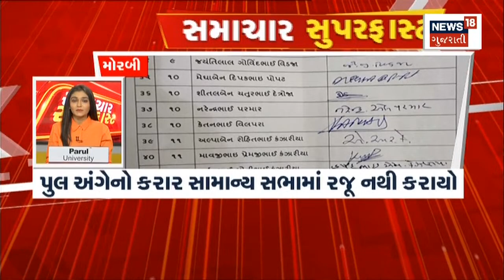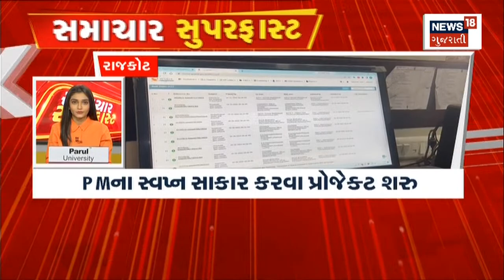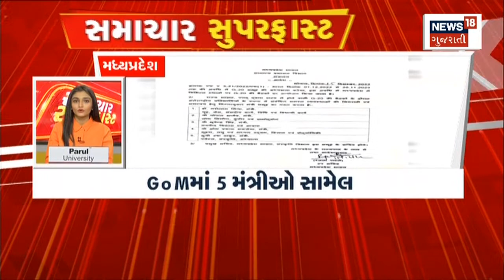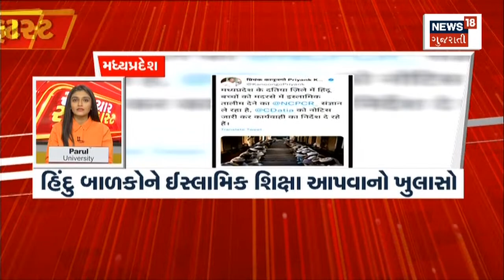Samachar Superfast | Gujarati News | આજના તાજા સમાચાર | Latest News | Top Headlines | Today News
00:00 Intro
00:10 આખરે દેવાયત દબોચાયો
00:21 ACP નું Khavad અંગે નિવેદન
00:33 ધરપકડ બાદ શું બોલ્યો Devayat?